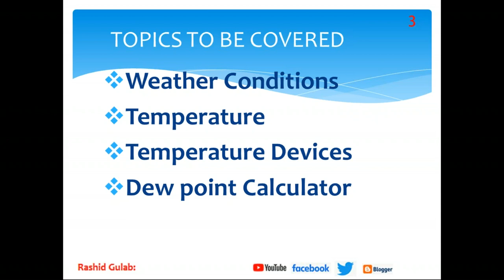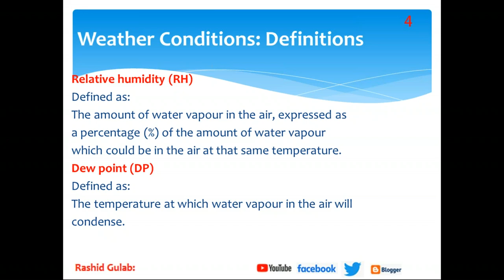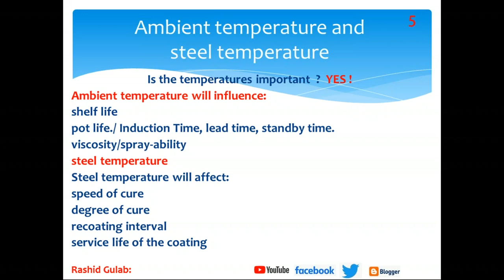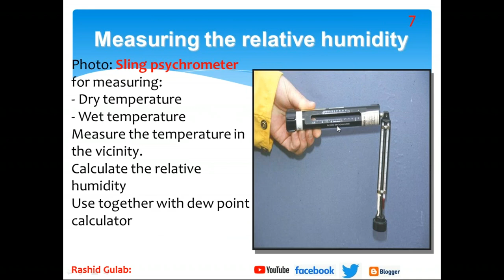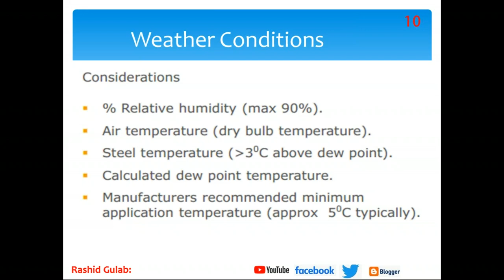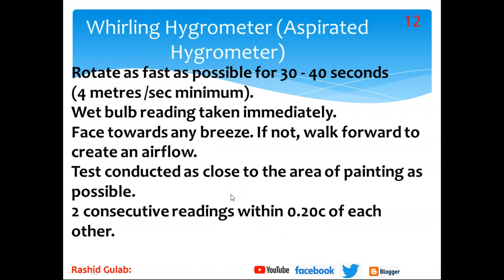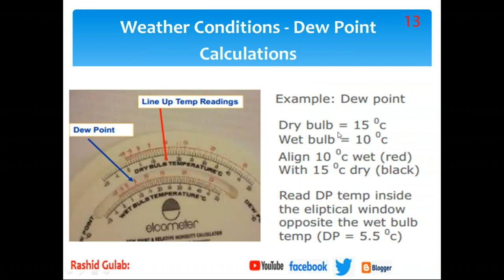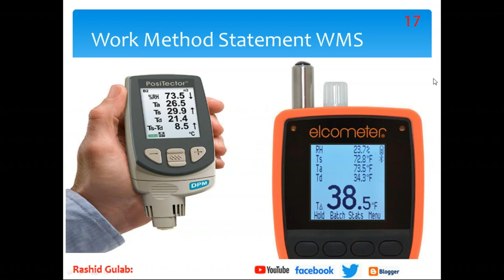Introduction to Temperature Measurement of surface profile & paint application. Drying and curing.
In this video we will explain the Introduction to Temperature measurements of surface profile prior and during the painting application activities. You will also learn how to use Sling psychrometer, how to use dew point calculator, how to find out wet bulb temperature, how to find our dry bulb temperature, What are the devices, gauges used for measuring the temperature. It is very important to know the difference between them and how to calculate and measure the temperature.  If you are working in Manufacturing, Construction, Fabrication or Installation industries and in painting coating or welding disciplines you should know it well.